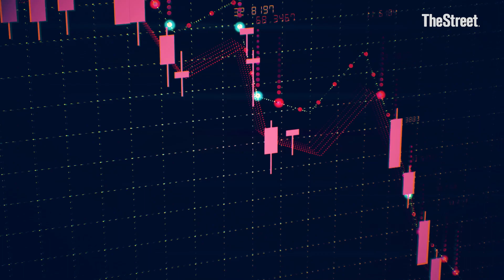How Shopify Is Approaching a Possible U.S. Recession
Harley Finkelstein, President of Shopify, joined TheStreet to discuss how Shopify is approaching a possible U.S. recession.